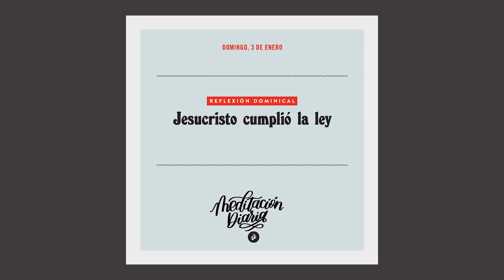Jesucristo cumplió la ley – Meditación Diaria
¿Qué podemos hacer para que los nuevos cristianos se sientan bienvenidos y libres en la fe?

Meditaciones diarias de los mensajes del Dr. Charles Stanley. Amenos que se indique lo contrario, las citas bíblicas son tomadas de laversión Reina Valera de 1960, Sociedades Bíblicas Unidas. ¿Desea recibir las meditaciones diarias en su buzón electrónico o en la comodidad de su hogar?